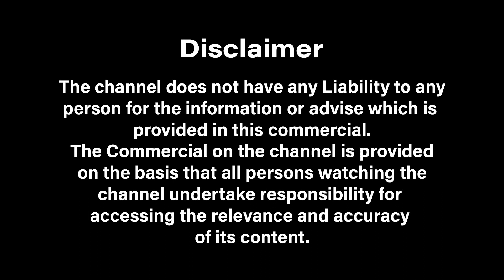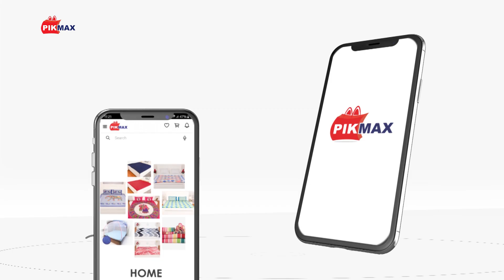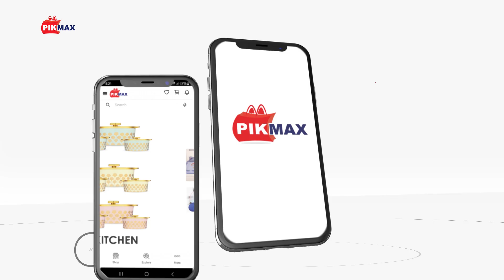11Pcs Designer Casserole & Serving Set Pick Any 1 Combo | PIKMAX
Discover culinary perfection with our Set of 11 Designer Insulated Casseroles & Serving Set, crafted from high-quality steel and BPA-free plastic. These elegant casseroles maintain temperature for up to 4 hours, ensuring versatile food storage and easy cleaning. Elevate your dining experience with premium style and convenience.

PRODUCT SPECIFICATIONS:
- Material: Food Grade Plastic
- Brand: Generic
- Color: Blue, Brown, Purple
- Finish type: Rattan Design
- Product care: Hand wash
- With Lid: Yes
- Lid: Locking Lid
- Casserole Wall:  Insulated

PACKAGE CONTENT:
- 2 Big Casserole Set: 1375 millilitres
- 2 Small Casserole Set: 750 millilitres
- 1 Storage & Serving: 2350 millilitres
- 1 Storage & Serving: 1550 millilitres
- 1 Storage & Serving: 1150 millilitres
- 1 Storage & Serving: 500 millilitres
- 1 Storage & Serving: 250 millilitres
- 2 Serving Spoons

CASSEROLE FEATURES:
- Insulated
- Odor-free
- Durable
- Hot & Cold Casserole
- Stainless Steel used inside the Casserole
- Easy to clean and maintain
- 100% Food Grade Plastic
- Ideal as a gifting option

SERVING FEATURES:
- Microwave Safe Serving Set
- Freezer Safe
- Can Store leftover food
- Food Grade Plastic
- Durable
- Lightweight